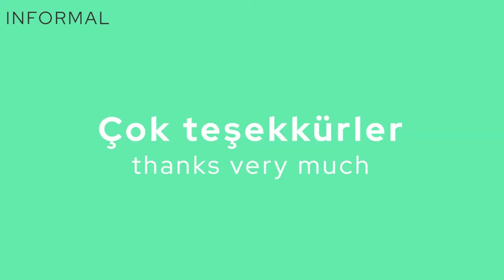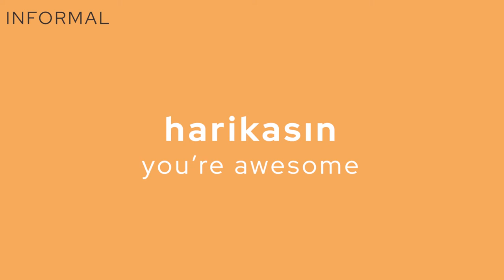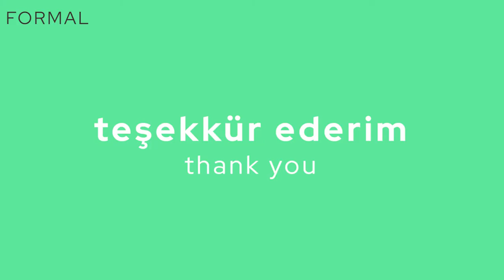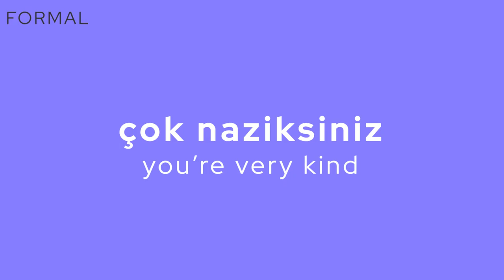9 Different Ways to Say "Thank you!" In Turkish! - Learn Turkish Vocabulary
Merhaba arkadaşlar,
In this video, you will learn how to say Thank you in DIFFERENT formal and informal ways in and you'll be able to answer when someone thanks you in Turkish! How do you thank someone in your native language?

⏱️*Timestamps*
00:00 - Intro
00:42 - Sağ ol
01:09 - Çok sağ ol
01:39 - Eyvallah
02:41 - Çok teşekkürler
03:04 - Harikasın
03:28 - Eline sağlık
04:38 - Teşekkür ederim
05:05 - Çok naziksiniz
05:44 - Sağolun
06:23 - How to answer when someone thanks you?